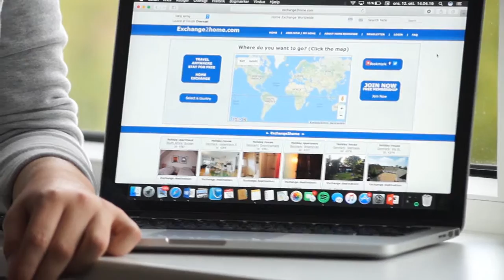exchange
Julia, Katrine og Jennifer